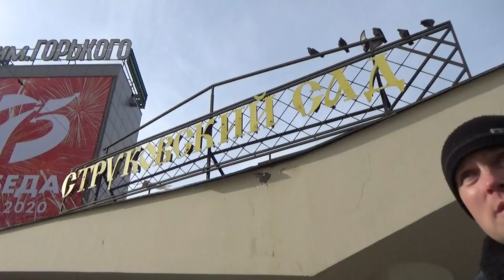Art Manij VLOG Прогулка по старому городу Самары